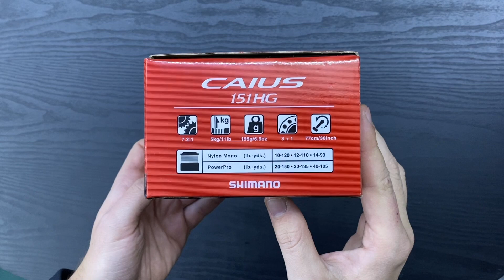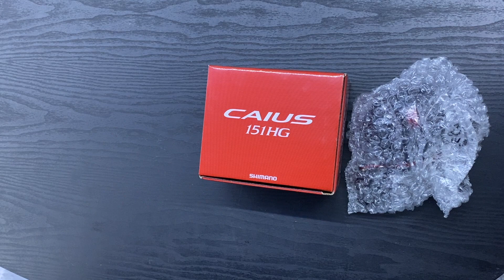Shimano Caius B 151 HG - multiplikator dla początkujących!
Zapraszam do unboxingu najtańszego multiplikatora w ofercie Shimano!

W razie pytań zachęcamy do kontaktu!